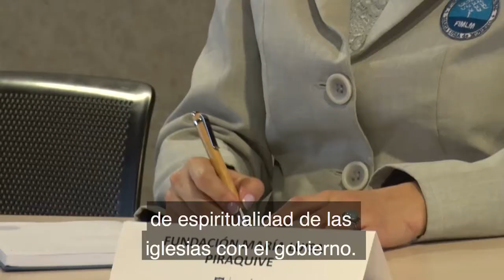Plataforma Interreligiosa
Arranca mesa para reducir la violencia contra niñas, niños y adolescentes en Bogotá.

La Secretaría de Gobierno de Bogotá y organizaciones de fe trabajan para crear protocolos y rutas de atención para esta población.